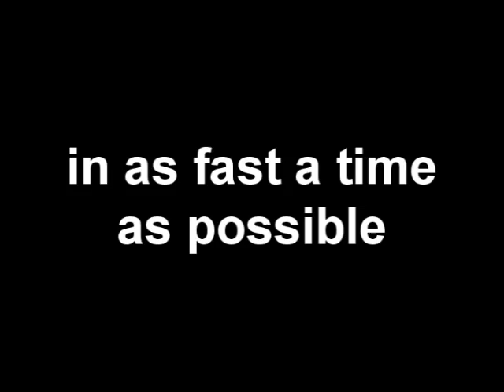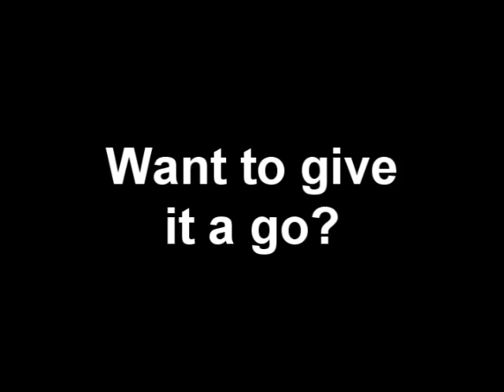What is Urban Orienteering?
A short video on urban orienteering shot at Edinburgh's Big
Weekend 2012.